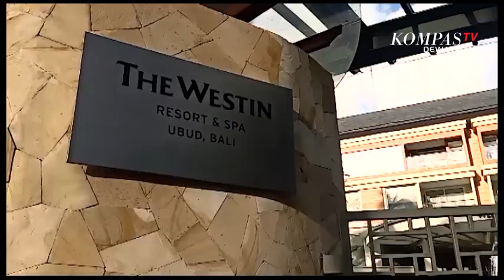Kuliner Nusantara Jalan Bangkitkan Pariwisata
Badung, KOMPASTV - Menikmati sajian kuliner nusantara ,ditemani pemandangan yang indah,merupakan idaman setiap orang . Kini anda bisa menikmatinya dalam kegiatan collaboration dinner by the westin resort dan spa ubud / dengan restoran nusantara by locavore ubud.

Berbagai olahan kuliner menarik indonesia ,disajikan ,seperti bebek tanah , hingga sayur tumis pakis ,tidak hanya makanannya saja yang tradisional , bahan-bahan makanan hingga bumbu yang digunakan pun adalah asli dari penduduk dan pengusaha lokal bali.

Hal ini merupakan salah satu cara yang dilakukan untuk menarik minat wisatawan berkunjung ke bali / sekaligus mendukung usaha pariwisata ,utamanya pengusaha lokal di bali yang saat ini terpuruk akibat pandemi covid-19.

rencananya kegiatan yang berlangsung di ubud ini akan dilakukan selama satu bulan , di setiap hari kamis, jumat , dan sabtu ,tentunya dengan tetap menerapkan protokol kesehatan covid-19